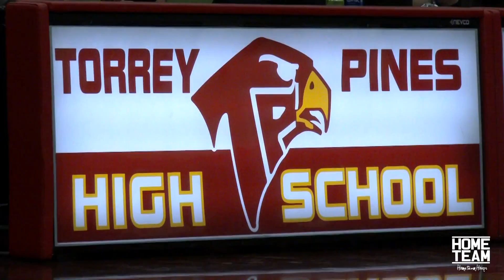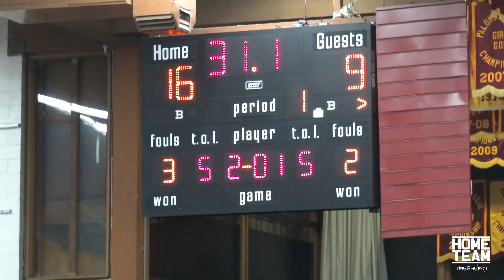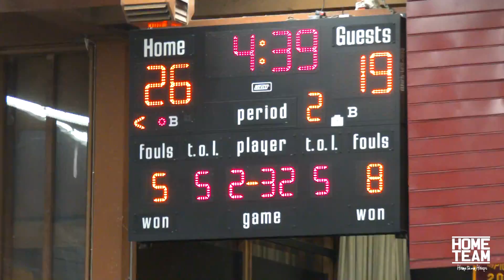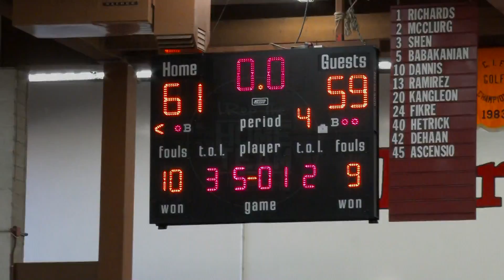Shareef O'Neal & YUUKI Get The CROWD Going At Torrey Pines! Game Goes Down To Wire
Shareef O'Neal, Yuuki Okubo & their Crossroad team start of Torrey Pines Holiday Classic with a win today over Ohio team, St. Johns Jesiut.